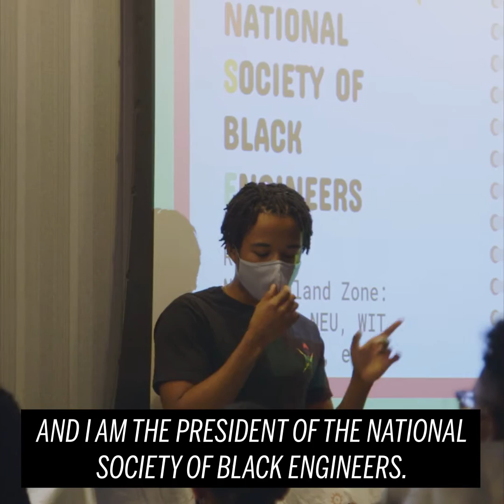My STEM Major Experience at Boston University | NSBE Chapter President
In this installment of "Terriers in Charge," meet Ethan Strauther (ENG'22), a senior majoring in biomedical engineering at Boston University College of Engineering and president of BU's chapter of NSBE, the National Society of Black Engineers. Ethan talks about what the club means to him in his own professional development, and in building a community for other black college students in STEM.